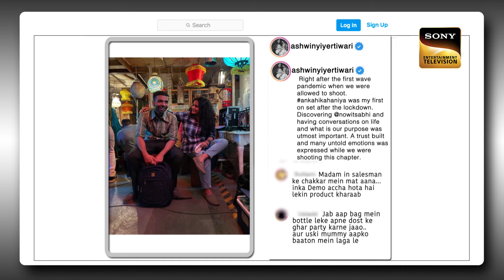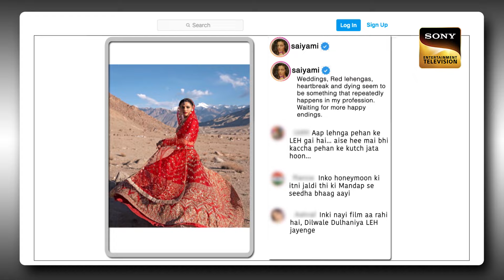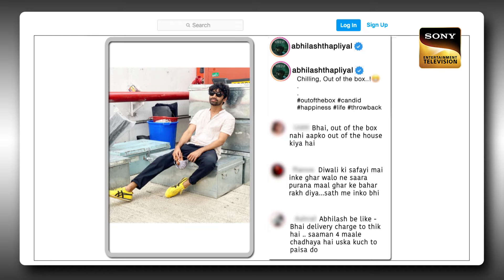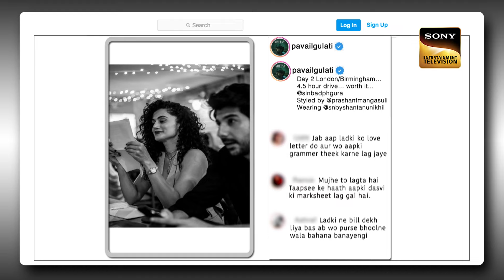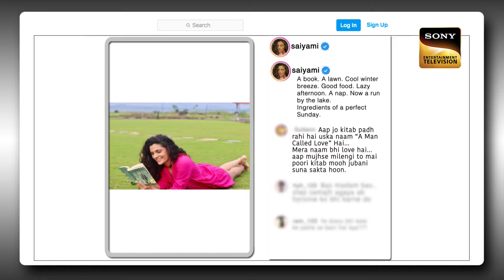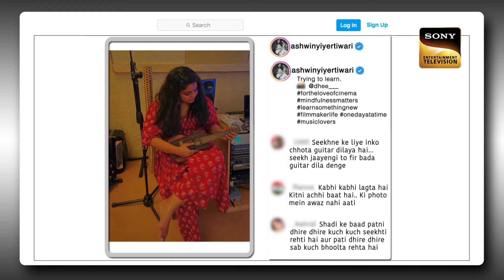क्या Comedy Show छोड़ Kapil ने खोली 'Vedh' की दूकान? | The Kapil Sharma Show 2| Ep 286 | Full Episode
The host, Kapil Sharma makes a rocking entry to the stage and welcomes everyone to the show. Kapil and his team perform a comedy sketch and entertain the audience thoroughly. He then proceeds to welcome the special guests for the night. They are the current generation's promising actors, Pavail Gulati, Saiyami Kher, and Abhilash Thapliyal along with the talented director Ashwiny Iyer Tiwari. They are here to promote their film, Faadu. They talk about their experiences working in the movie and respond to some of the hilarious questions from Kapil

Host: Kapil Sharma
Producers: Kapil Sharma, Salman Khan, Deepak Dhar
Guests: Pavail Gulati, Saiyami Kher, and Abhilash Thapliyal